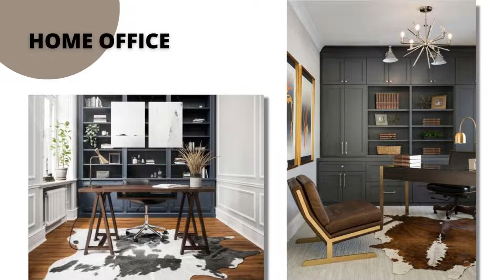Cowhide Rug Decor Ideas : Styling with Cowhide Rugs ( types and color of cowhide rugs )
Ideas to put cowhide carpet.
Cowhide rug decor ideas : Styling with Cowhide Rugs
Cowhide Rug Great Ideas for Home Decoration
You can also find types and color of cowhide rugs in this video.

Fransira

All Credit of pictures to Owners Creations.

And if you see your work on my site without proper credit, or you would like it to be removed, please just let me know.